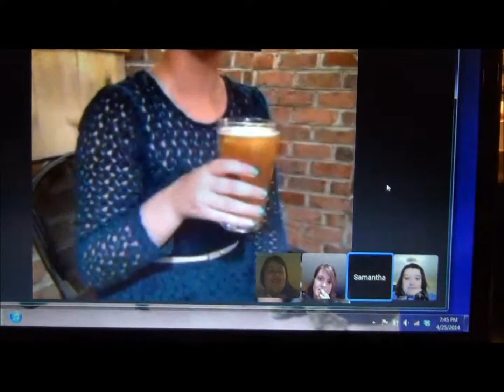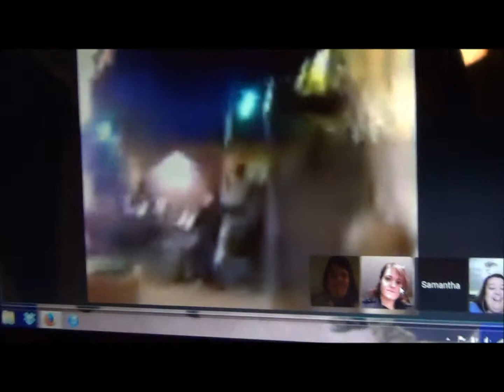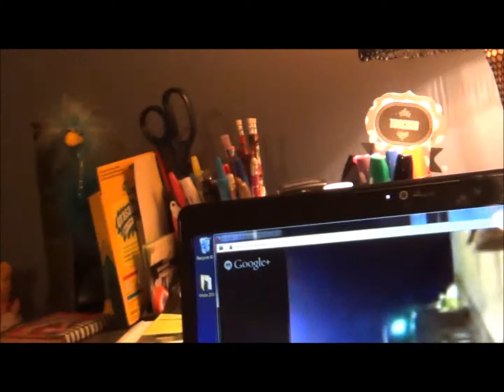VEDA 14:25 Cousin Shots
I celebrate with my cousins in 4 different states!